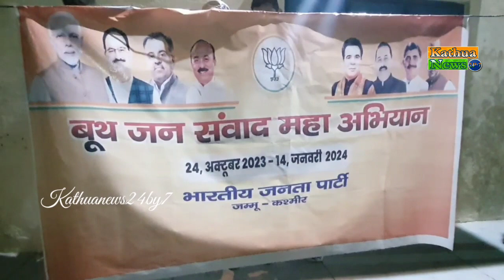लोग भी जानते हैं कि हमारा भला एक ही पार्टी कर सकती है भाजपा:रविंद्र रैना भाजपा प्रदेश अध्यक्ष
लोग भी जानते हैं कि हमारा भला एक ही पार्टी कर सकती है और वो है भाजपा : रविंद्र रैना भाजपा प्रदेश अध्यक्ष